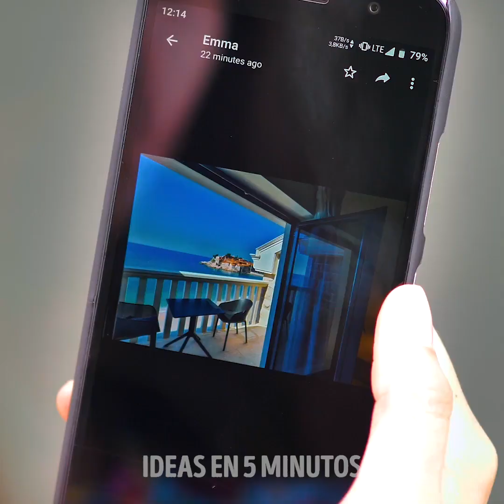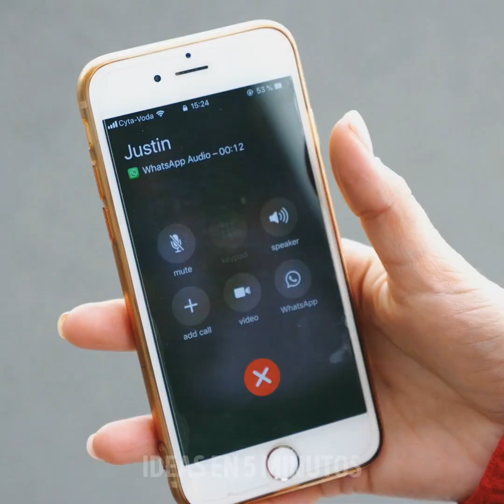28 ERRORES DE ETIQUETA QUE DEBERÍAMOS EVITAR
00:04 Maneras simples de comer tu comida favorita
00:39 La manera adecuada de comer Pringles
02:07 Cómo comer perros calientes